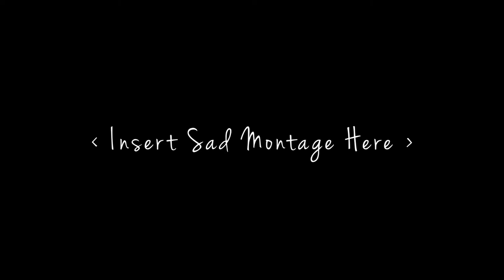Insert Begging Here